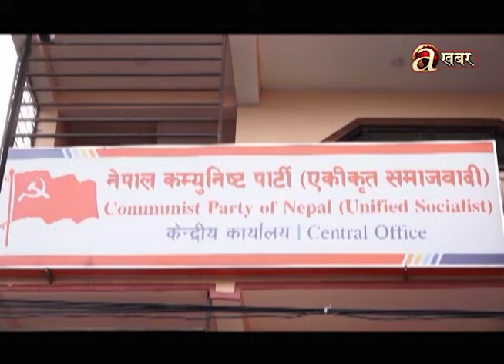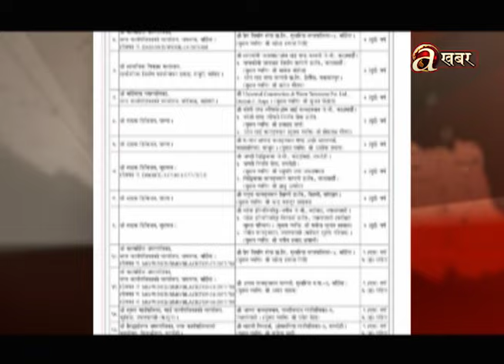खास-खास खबर | 2 PM | 23.04.'24